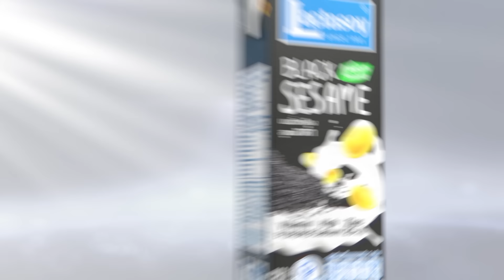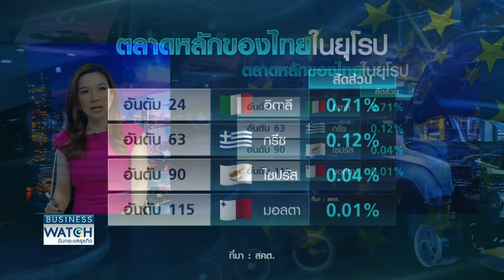ตลาดรถยนต์ซบเซา ยอดขายในประเทศดิ่ง | BUSINESS WATCH | 03-11-67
อุตสาหกรรมยานยนต์ไทยปีนี้เผชิญความท้าทายอย่างหนัก หลังพบว่าตัวเลขเดือนก.ย.และ 9 เดือนปีนี้ยอดการผลิต ยอดการส่งออก และขายในประเทศล้วนลดลงต่อเนื่อง

อุตสาหกรรมยานยนต์ไทยเผชิญความท้าทายอย่างหนัก หลังพบว่าตัวเลข 9 เดือนการผลิต ส่งออก ยอดขายในประเทศดิ่งลง เหตุเศรษฐกิจซบเซา กำลังซื้อทรุดหนักในรอบ 53 เดือน ขณะที่เวียดนามประกาศแผนเพิ่มกำลังการผลิต ยอดขายรถยนต์ในปี 2573 จับตาอาจไล่ตามทันตลาดยานยนต์ไทย

กับคุณยู ชญาน์ทิพย์ โลจนะโกสินทร์ ยูชญาน์ทิพย์ และคุณปาล์ม สินิดา เพชรวีระกุล

facebook live : TNN LIVE
Line : @TNNONLINE
Youtube Official : TNNONLINE